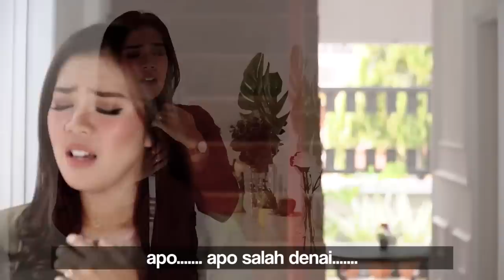Kintani - Dek Urang Katigo (Official Music Video)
Dek Urang Katigo
Song lyric by  : Wan Parau
Video by          : APM project
Recorded        : @21studio.id
production      : Kintani Productions